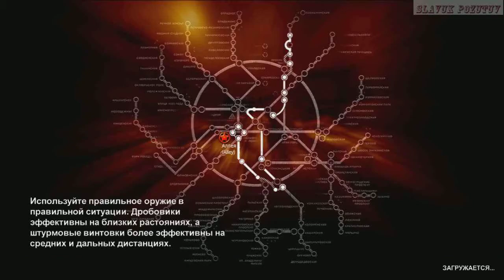Metro 2033 #10 Библиотека